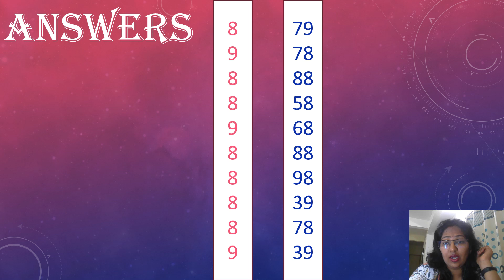2 (-) Big friend visual practice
abacus visual practice